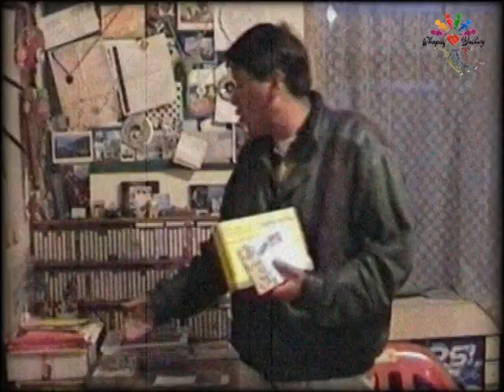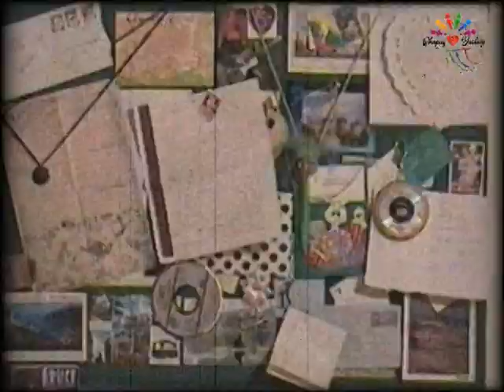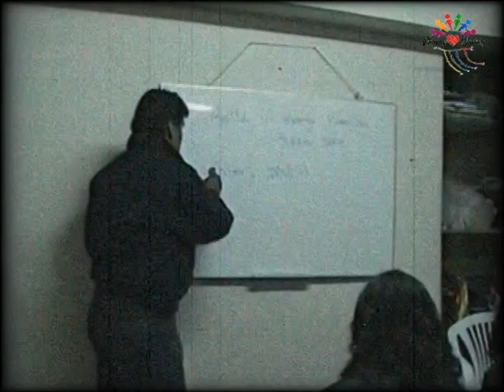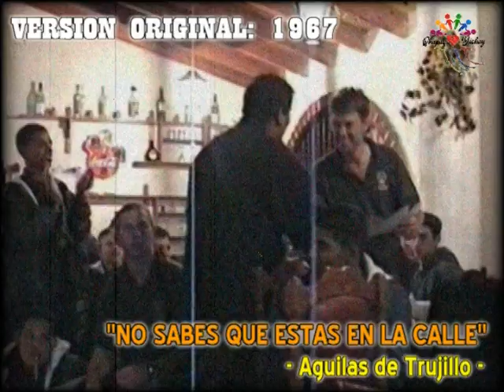“𝐑𝐄𝐅𝐋𝐄𝐗𝐈𝐎𝐍𝐄𝐒 𝐃𝐄 𝐌𝐈 𝐕𝐈𝐃𝐀”/”𝐍𝐎 𝐒𝐀𝐁𝐄𝐒 𝐐𝐔𝐄 𝐄𝐒𝐓𝐀𝐒 𝐄𝐍 𝐋𝐀 𝐂𝐀𝐋𝐋𝐄” – Á𝐠𝐮𝐢𝐥𝐚𝐬 𝐝𝐞 𝐓𝐫𝐮𝐣𝐢𝐥𝐥𝐨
Este conjunto Trujillano que despegó en los 60’s con la participación de noveles instrumentistas como Iván Monzón, Enrique Saavedra, Gato Santisteban y Sammy Nash, quienes conquistaron las preferencias del respetable publico no solo en su tierra natal, sino que se extendieron por el Norte, llegando a cruzar fronteras con sus magníficas interpretaciones.

La calidad que alcanzaron fue tal, que la crítica especializada llego a aseverar que Los Águilas fueron a Trujillo; lo que los Beatles a Liverpool. Una de las cualidades mas resaltantes del grupo era la capacidad de impregnarle un toque personal a los temas del cancionero internacional, como es el caso de la presente canción de Gary Lewis & The Playboys al que ellos transformaron en “NO SABES QUE ESTAS EN LA CALLE”…